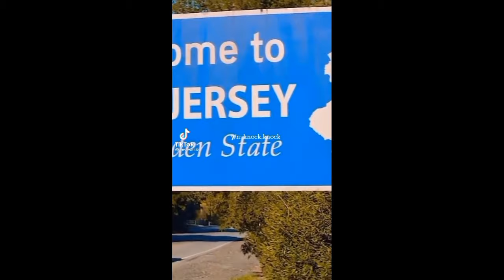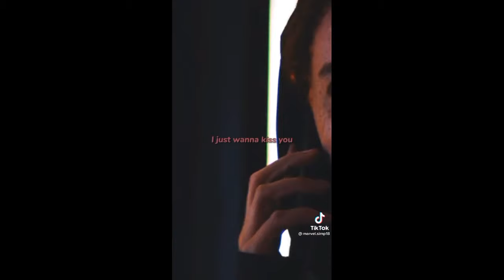Marvel POVs || Part 17🕴🏾